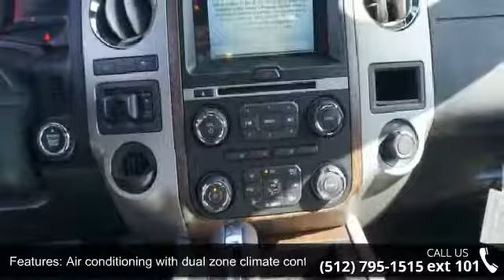2017 Ford Expedition King Ranch - Covert Ford Chevrolet H...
Recent Arrival! White Gold Metallic RWD XLT EcoBoost 3.5L V6 GTDi DOHC 24V Twin TurbochargedReviews:  * Roomy third-row seat; strong and efficient turbocharged V6; easy-folding rear seats increase interior flexibility; tows more than similarly sized crossovers. Source: EdmundsWhether you are in the market to purchase a new or pre-owned vehicle, if you need financing options, we'll help you find a car loan that works for you! Even if you have bad credit, or are a first time car buyer, you can trust that Covert Ford Chevrolet Hutto will professionally fit you into the automobile of your choice. We are just a short drive from these areas Austin, Round Rock, Georgetown, Leander, Pflugerville, Killeen, Temple and other local cities. Please come out and be apart of the Covert family.